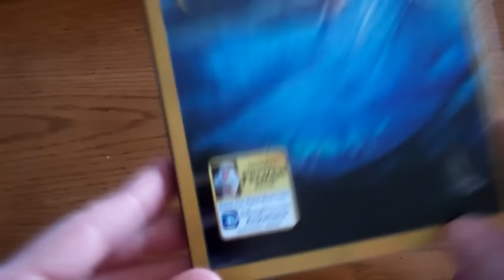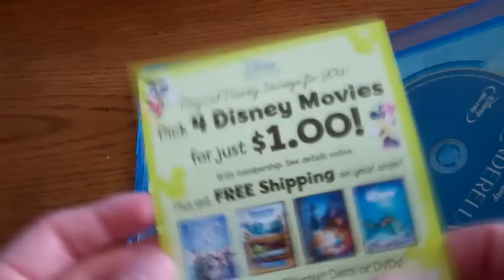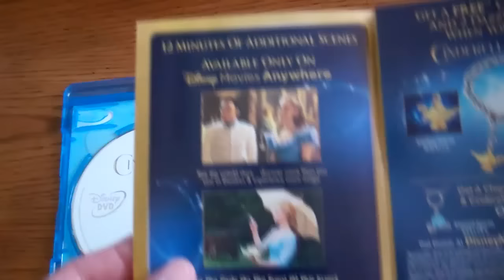Unboxing Disney's Cinderella with NEW Frozen Fever Animated Short - Blu-ray + DVD + Digital HD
This is an unboxing of the new live-action version of Disney's Cinderella.  In addition to the feature film, it includes an all-new animated theatrical short called Frozen Fever!  This is the bluray + dvd + Digital Copy of the film.